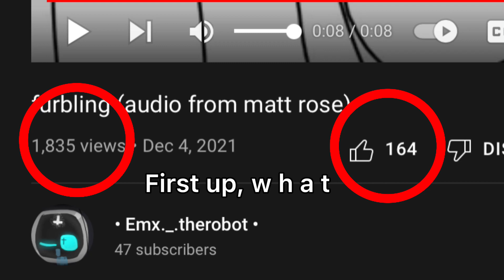Emio in gacha :]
BRO TYSM FOR THE VIEWS AND LIKES ON THE FURBLING VIDEO I DIDNT EXPECT IT TO BLOW UP-